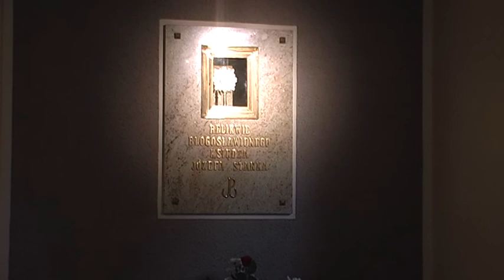68 Rocznica Powstania Warszawskiego - Czerniaków ul. Zagórna 5, 29.07.2012